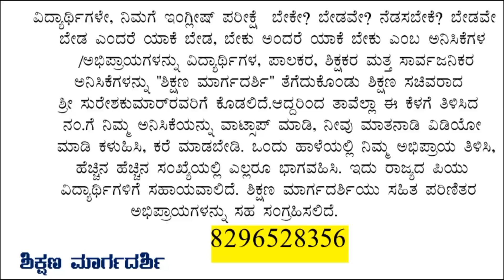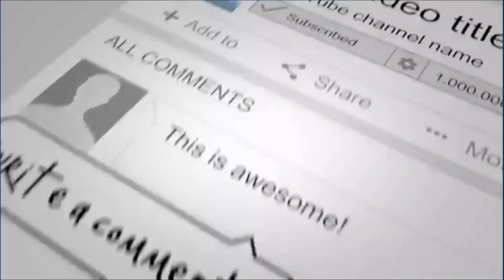Students, You Want PU English Exam Or Not? Give your Opinion. Participate all.